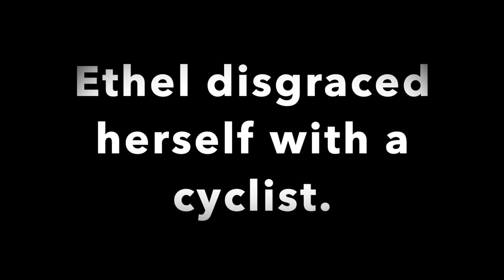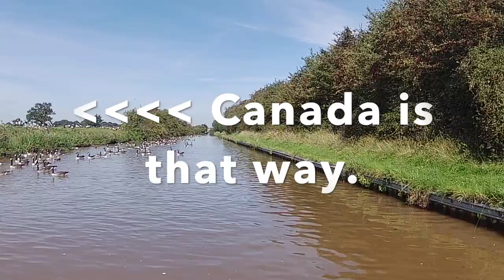THE WORST KEPT SECRET IN CHESHIRE. No EXPLOSION or DISASTER here. Narrowboat Life.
The worst kept secret in Cheshire.

We stay for a couple of days at the visitor mooring at Coole Pilate.

Narrowboat Potteries